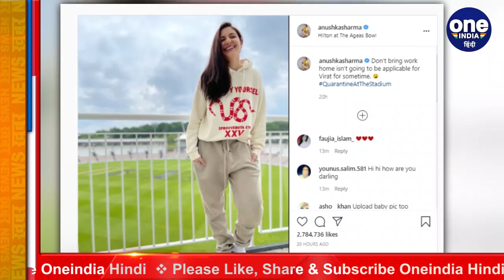Virat Kohli's Wife Anushka Sharma is currently 'Quarantining at a Stadium' in the UK |वनइंडिया हिंदी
Virat Kohli's Wife Anushka Sharma is currently 'Quarantining at a Stadium' in the UK. If you are wondering where Anushka Sharma is these days her latest post on Instagram is just for you. The actress who flew to the UK with her husband and cricketer Virat Kohli and their baby daughter Vamika for the world test championship earlier this week.

Team India New Zealand के खिलाफ World Test Championship के फाइनल मुकाबले के लिए Southampton पहुंच चुकी है। Virat Kohli's Wife Anushka Sharma इस समय Southampton में हैं जहां पर Team India क्वारेंटीन में समय गुजार रही है। BCCI ने खिलाड़ियों को परिवार को भी लेकर चलने की छूट दी है। Anushka Sharma को Vamika के साथ Mumbai में देखा गया था